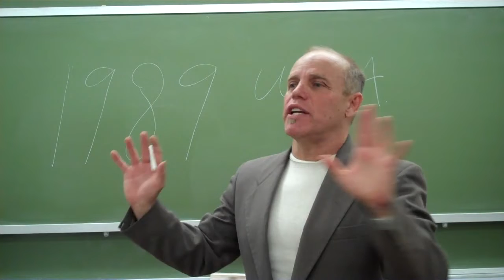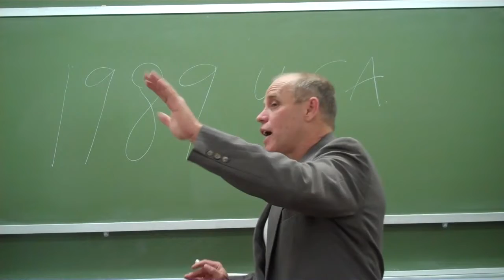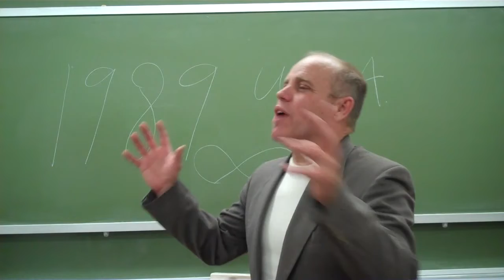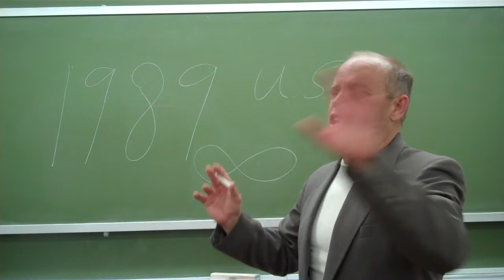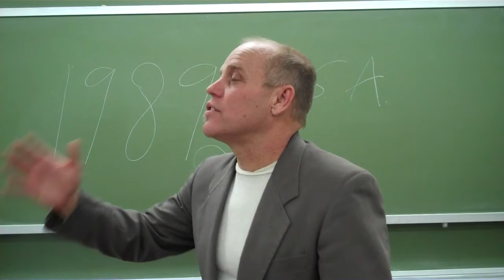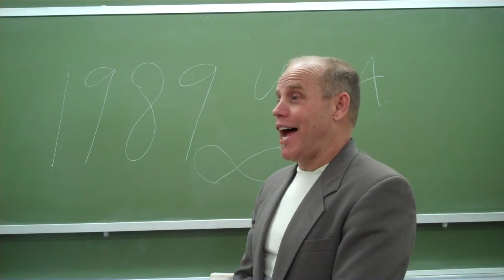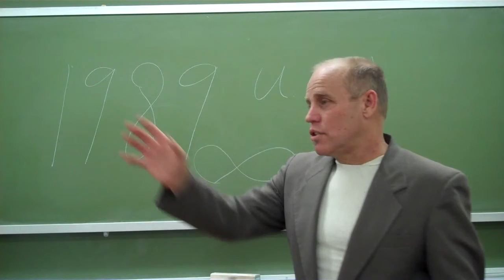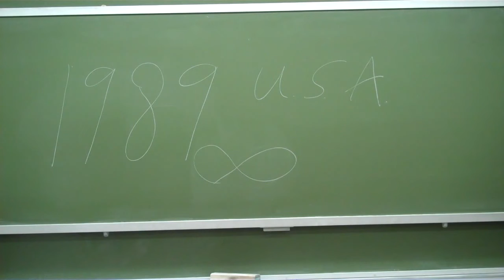What is the statistical probability of a NUCLEAR ACCIDENT Original by kevin d blanch 3 22 11